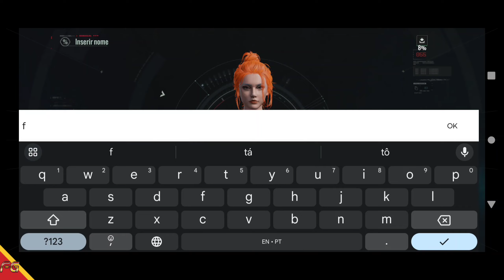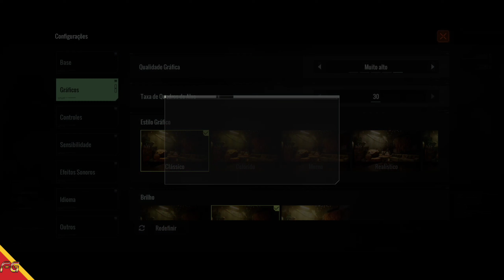Ashfall Global - Beta (Android/IOS) Gameplay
►Download
►Tamanho ~ 6GB

🚩▪▪▪▪▶Informações◀▪▪▪▪▪▪▪
📲Suporte de Login: Google, Convidado